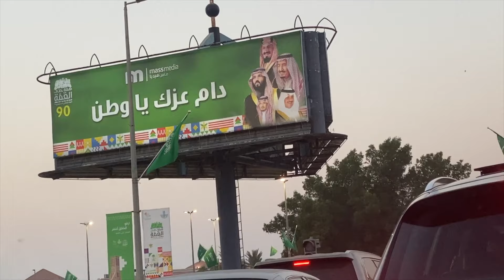90TH SAUDI NATIONAL DAY CELEBRATION/SAUDI NATIONAL DAY 2020/اليوم الوطني السعودي/KSA NATIONAL DAY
Happy Saudi National Day to everyone in Saudi Arabia!

The national anthem of the Kingdom of Saudi Arabia was first introduced in 1947, when His Majesty King Abdul Aziz bin Abdul Rahman Al-Saud visited Egypt. His Majesty King Ibnu Saud asked an Egyptian composer Abdul Rahman Al-Khatib to create an anthem for the Kingdom of Saudi Arabia. Then, Al-Khatib created an anthem, really an Arab-fanfare style melody.

سارعي للمجد والعلياء
مجدي لخالق السماء
وارفعي الخفاق أخضر
يحمل النور المسطر
رددي الله أكبر
يا موطني
موطني
قد عشت فخر المسلمين
عاش الملك للعلم والوطن

Translations:

Hasten to glory and supremacy!
Glorify to the Creator of the heavens
Raise the green fluttering flag
Carrying the emblem of light!
Repeat – Allah is the Greatest!
O my country ...
My country ...
May you always live ...
O the glory of all Muslims!
Long Live the King!
For the flag and the country!

For more saudi videos

اليوم الوطني السعودي
النشيد الوطني السعودي
سارعي للمجد والعلياء
اليومالوطنيالسعودي#
النشيدالوطنيالسعودي#
سارعيللمجدوالعلياء#
 السعودي#